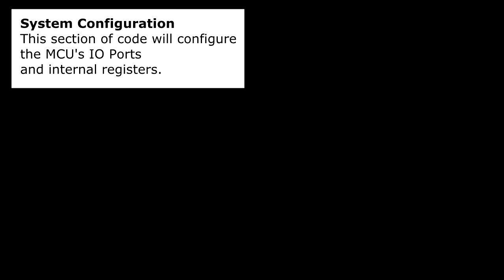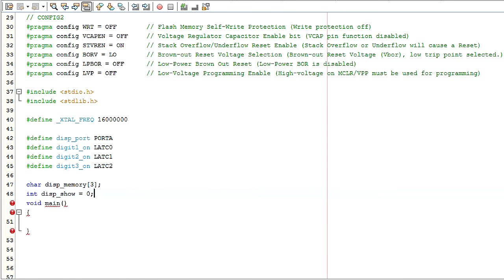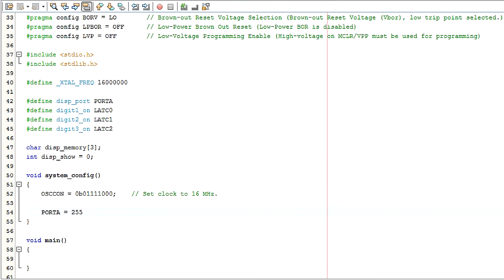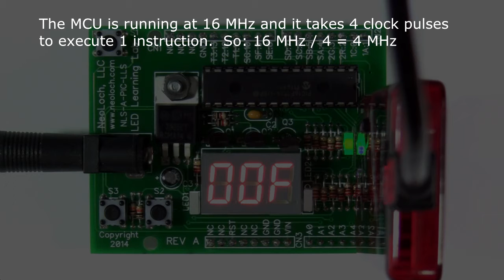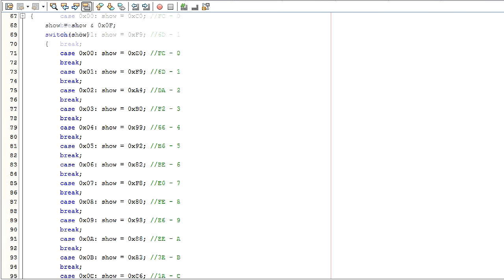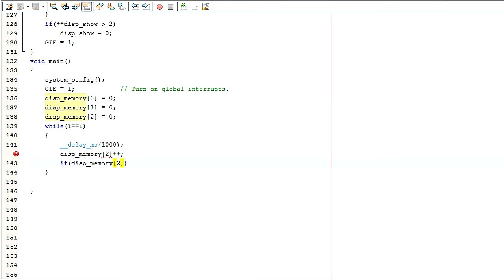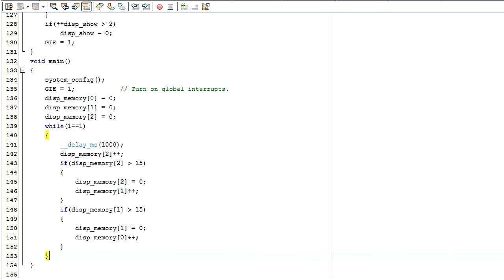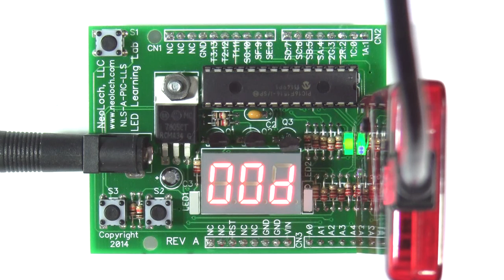David's Lab: Using PIC Interrupt to Drive a LED Display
David goes over how show data on a LED seven-segment display using interrupts.